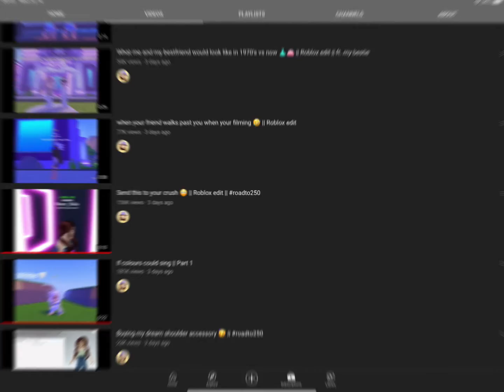Congrats on 4K · NeOn_NaLa ·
@· NeOn_NaLa ·  congrats ✨